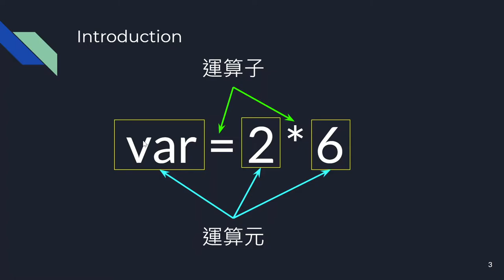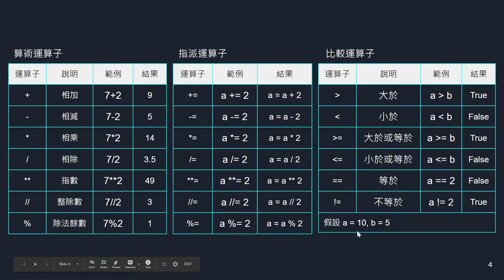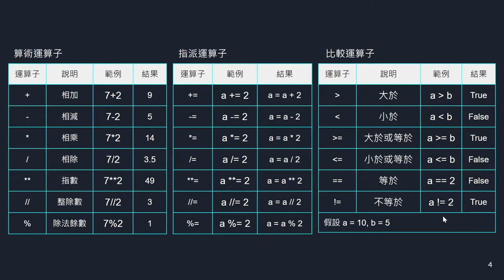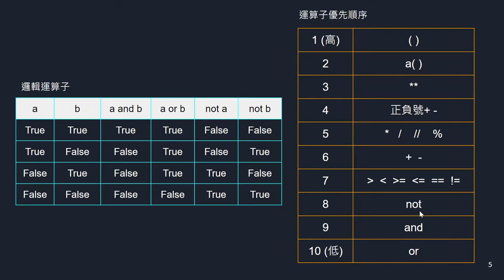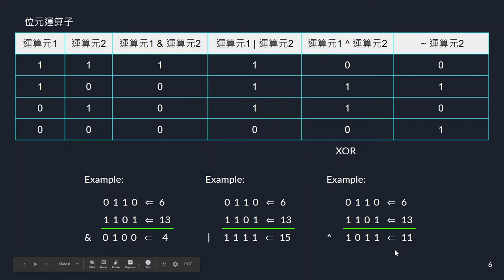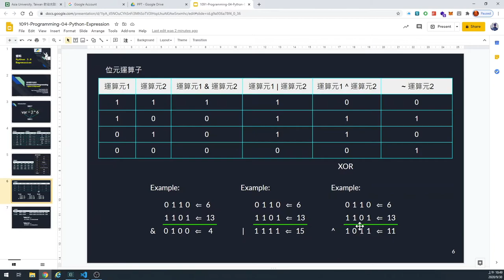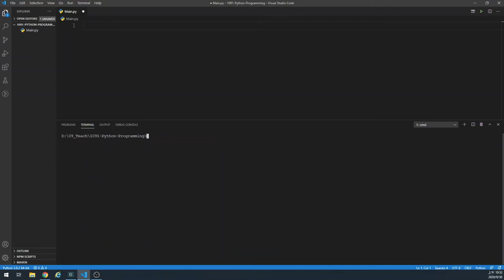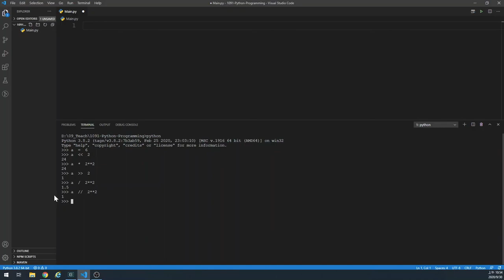05-Python 運算式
本影片主要介紹 Python 的運算式、算術運算子、邏輯運算子、位元運算子